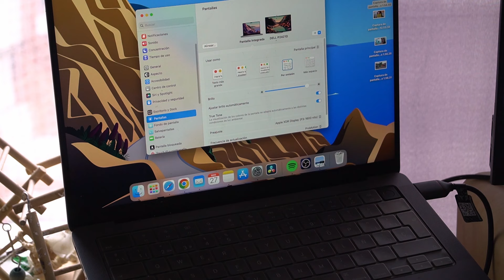💥Cómo CONECTAR un MacBook a un MONITOR🌈 Las 2 formas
Mis fondos de Pantalla Quieres conectar el MacBook a una pantalla y poder cerrar la tapa del Macbook y seguir trabajando ene una pantalla externa? O quizás quieres optar por trabajar con las dos pantallas a la vez? Pues hoy te cuento como se hace

📌Soporte para MacBook 👉🏻
📌Teclado que uso 👉🏻
📌Ratón que uso 👉🏻
📌Hub para conectat HDMI 👉🏻

🚀Si quieres ayudarme de una forma gratuita te dejo el enlace para comprar tus cosas de amazon (yo no veo lo que se compra) y de esta forma no le das el 100% del precio de lo que compres a Amazon (que tienen mucho dinero🤪) y un 1% me lo dan a mi 😊 (a ti te cuesta lo mismo) y yo te lo agradezco infinito porque ayuda a poco a poco ir trayendo productos.